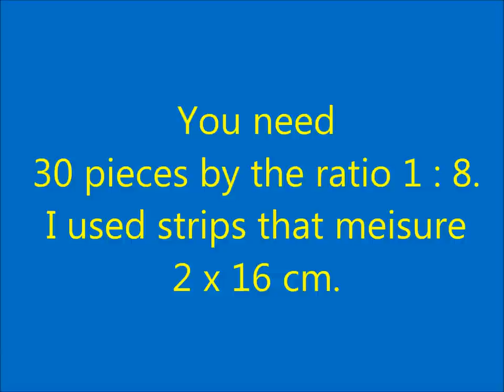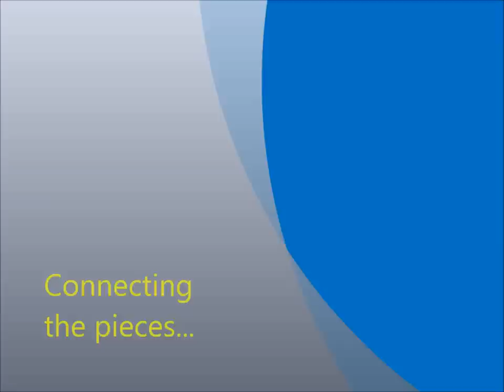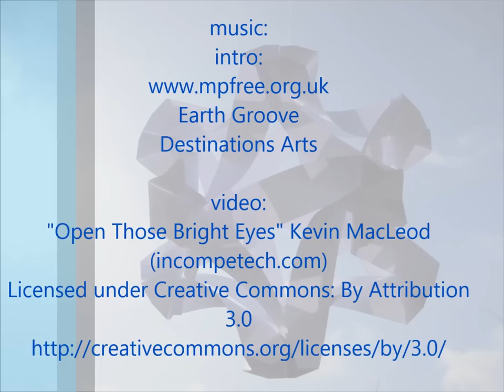origami - modular - kusudama - celes 60 - tutorial - dutchpapergirl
Ooooh, I really fell in love with this one...

A beatiful design by Miyuki Nawamura!

Earth Groove by Destinations Arts